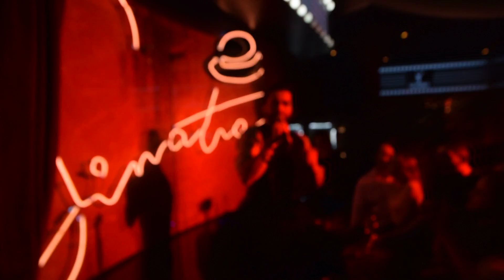08.10.2018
Photographer - Kiril Kirilov /KIK/